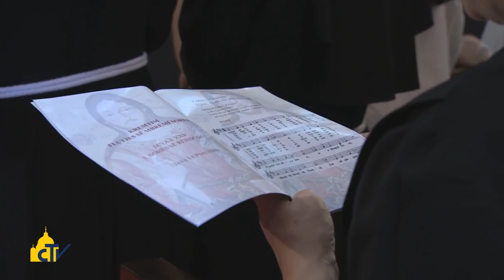Vatican Magazine " Albania, pace vissuta" 26-09-2014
Papa Francesco racconta il suo viaggio nel “paese delle aquile” ai fedeli dell’udienza generale, sottolineando l’esempio di pacifica convivenza tra religioni diverse e la testimonianza dei martiri delle persecuzioni del regime “ateo e disumano”.